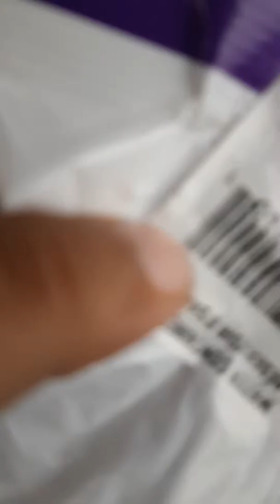Sneak peek of toy review 3!!